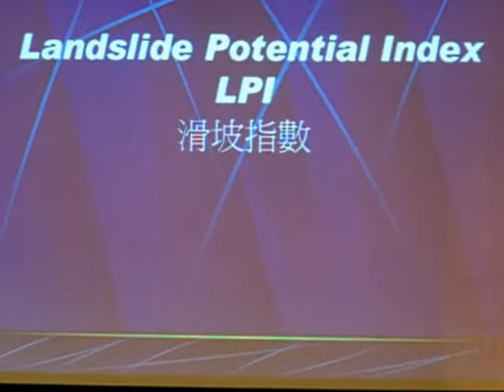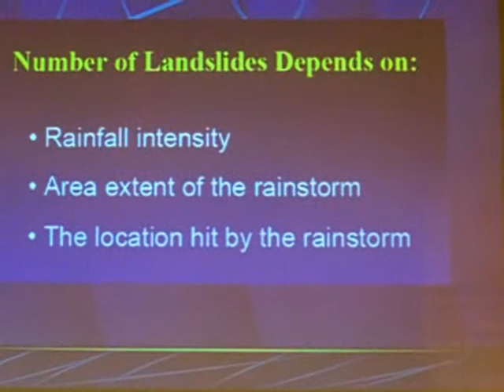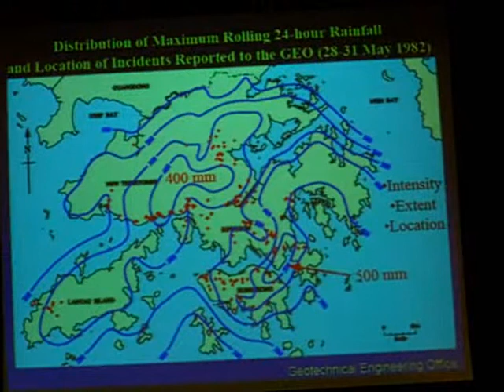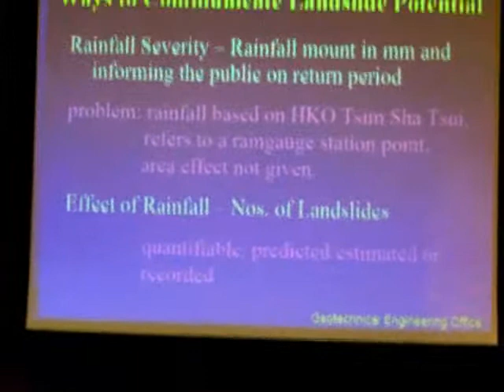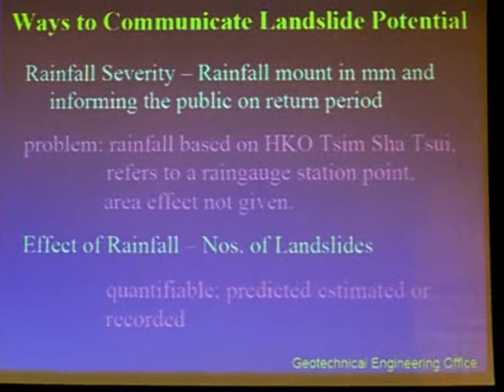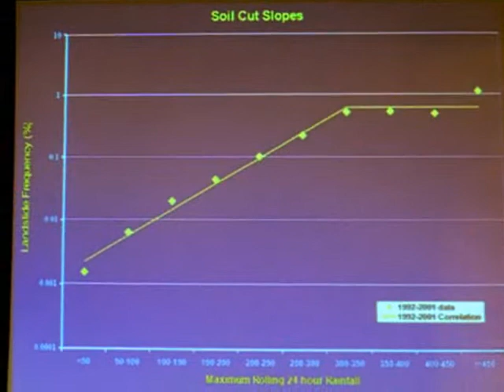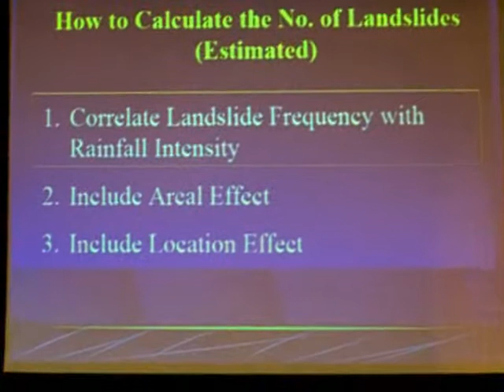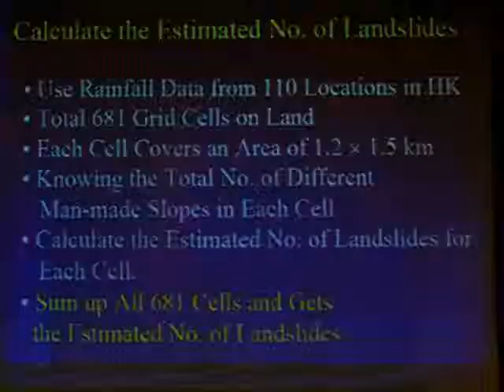Landslide Potential Index (LPI) 1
Hong Kong Geohazards

Mr Chung Wai-keung Philip,

Senior Geotechnical Engineer,

Geotechnical Engineering Office, HK